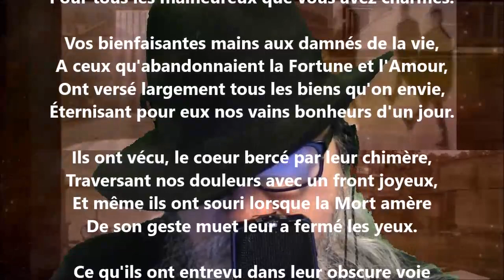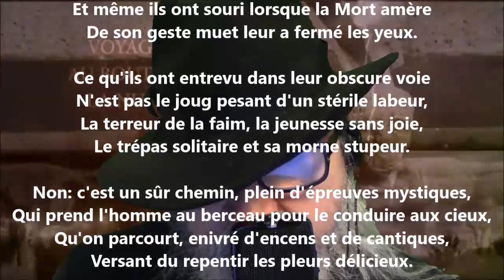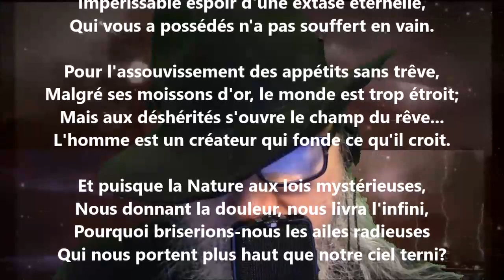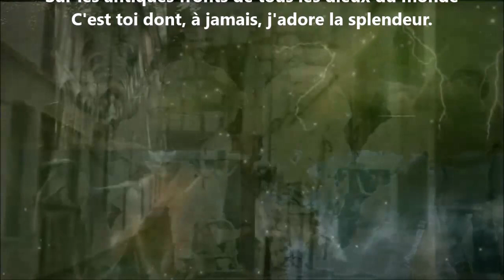L'œuvre des dieux - Jeanne Loiseau lu par Yvon Jean